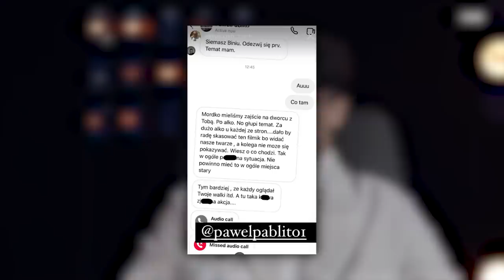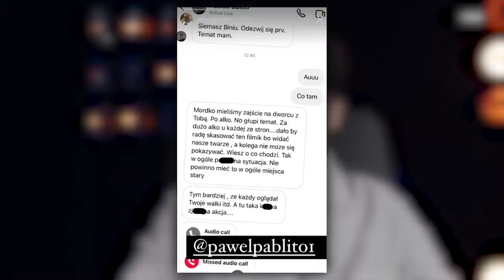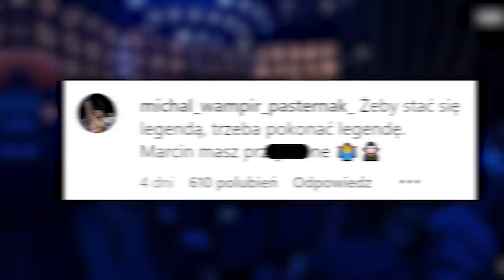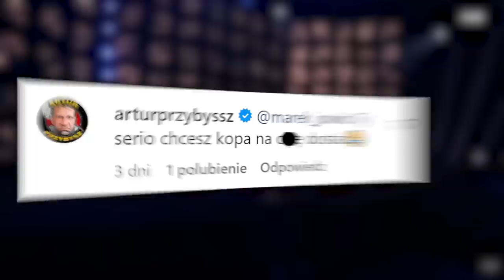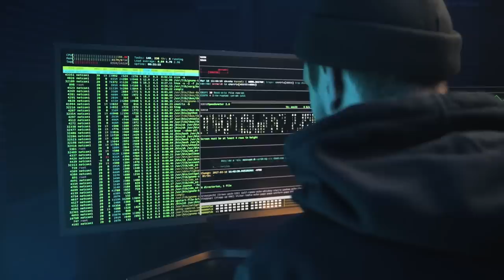FERRARI CHCE ZNISZCZYĆ GIMPERA! (CLOUT MMA, ALANIK, WAMPIR, ISAMU, ZADORA, FAME MMA)